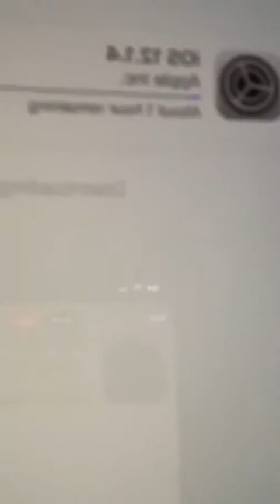T-pain | Instagram Livestream | 23rd February 2019 - 23/02/2019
T-pain's Instagram Livestream from February the 23rd, 2019.